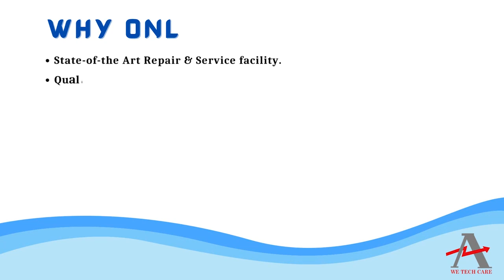JETTER SV4 Control Board